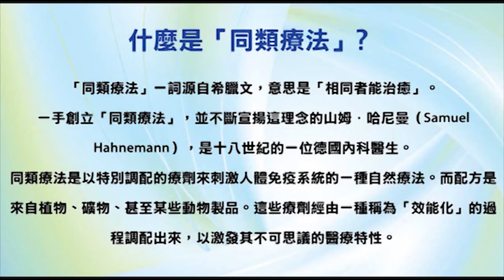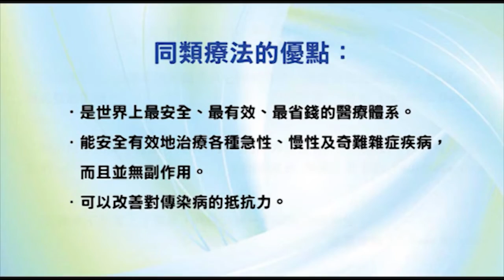香港出路〈教育篇〉- 微調教學語言方案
【嘉賓】Sue Royle ( Photographer/Film Maker/English Teacher )
【相關資料】Google Search "微調教學語言"